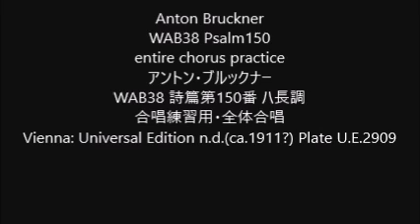Anton Bruckner WAB38 Psalm150 entire chorus practice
Anton Bruckner
WAB38 Psalm150
WAB38 詩篇第150番 ハ長調
合唱練習用・全体合唱
Vienna: Universal Edition n.d.(ca.1911?) Plate U.E.2909